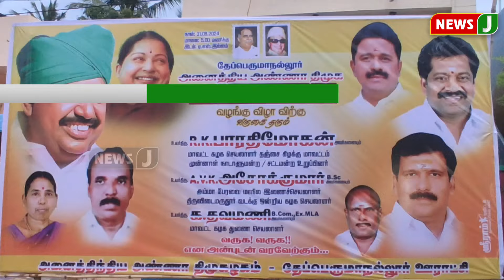அஇஅதிமுக கழக செய்திகள் | 01 SEP 2024 | ADMK NEWS | Kazhaga Seithigal | KS | NewsJ